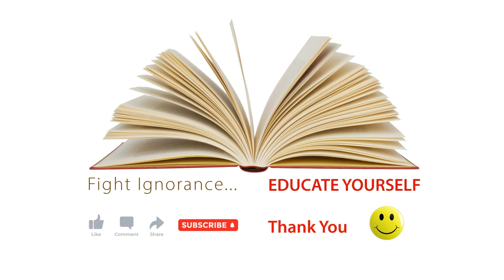Sultan AlNeyadis's Epic Moon Adventure: A Journey Beyond the Stars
Imagine embarking on a journey beyond the confines of Earth, to the moon. This is the story of Sultan AlNeyadis.

UAE astronaut Sultan Al Neyadi has returned to Earth, after completing a historic six-month mission aboard the International Space Station.

A SpaceX Dragon capsule carrying him and three fellow astronauts splashed down in the Atlantic, off the coast of Jacksonville, Florida, at 8.17am, UAE time, on Monday.

This was the UAE’s second human space flight and the Arab world’s first extended mission– as well as the first time an Arab astronaut performed a spacewalk.

Welcome home! Crew-6 splashed down safely in the SpaceX Dragon Endeavour in the Atlantic Ocean off the coast of Jacksonville, Florida, at 12:17am ET after 186 days aboard the ISS, completing important research, Nasa posted on X, formerly Twitter.

Sultan Al Neyadi, the people of the UAE are immensely proud of you and the entire team for achieving major advances in space exploration, Sheikh Mohamed wrote on X, formerly Twitter.

President Sheikh Mohamed congratulated UAE astronaut Dr Sultan Al Neyadi on his return to Earth.

You carried the dreams of a nation to new frontiers, and we celebrate your pioneering journey and safe return, said Sheikh Mohamed.

Sheikh Mohammed bin Rashid, Vice President and Ruler of Dubai, said that Dr Al Neyadi's achievements have inspired millions of Arab youth.

We congratulate the people of the Emirates and all Arab youth on the safe return of Sultan Al Neyadi to planet Earth– the first Arab astronaut on a long mission to the International Space Station, he wrote.

A SpaceX crew arrived at the splashdown site on a boat to ensure the capsule was not leaking any toxic gases, before they could transport it to a recovery ship.

Once the craft was tightly secured on to the SpaceX recovery vessel, engineers then unbolted the hatch so the astronauts can exit.

Dr Al Neyadi and his colleagues were carried out of the capsule and were placed in a gurney-type transport.

Dr Al Neyadi was seen smiling and waving to the camera after leaving the capsule.

Astronauts who spend long periods of time in space often cannot walk straight away after returning, as their bodies get used to gravity again.
The recovery could take up to two hours.

Dr Al Neyadi carried out more than 200 science experiments aboard the orbiting outpost, including ones assigned by Nasa and ones by universities across the UAE.

He also spent much of his time documenting Earth from above, particularly Arab countries in the Middle East and North Africa region.

Pupils across the UAE spoke with him through live calls, as part of the A Call from Space outreach initiative by the Mohammed bin Rashid Space Centre– the organisation that oversees the country’s astronaut programme.

Join us in celebrating this incredible journey, as we continue to reach for the stars.